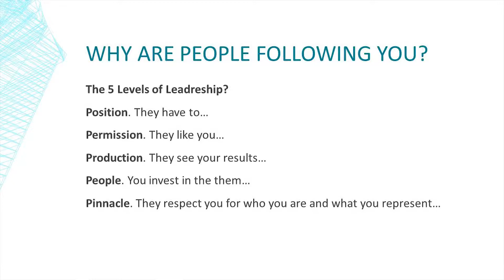5 levels of leadership